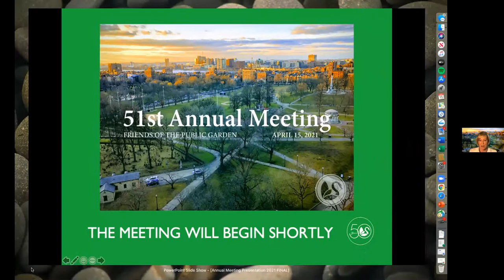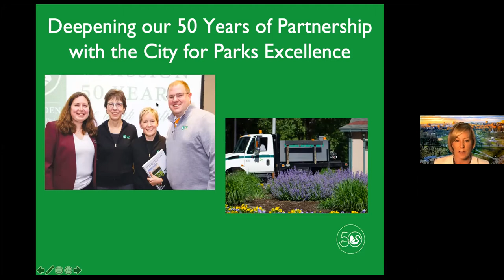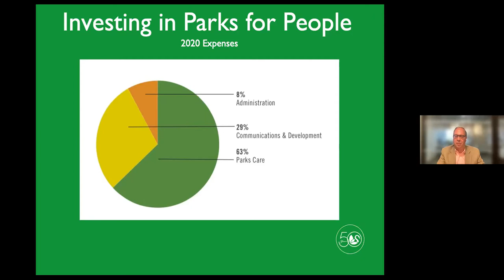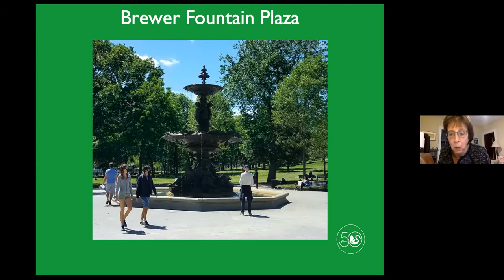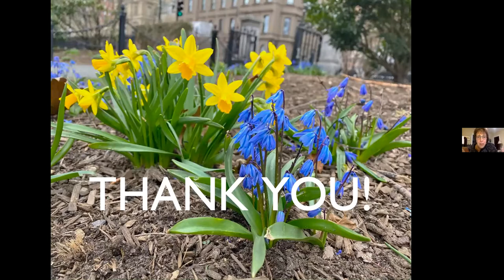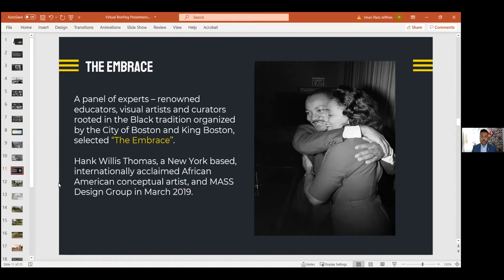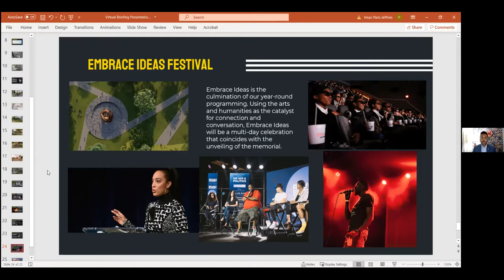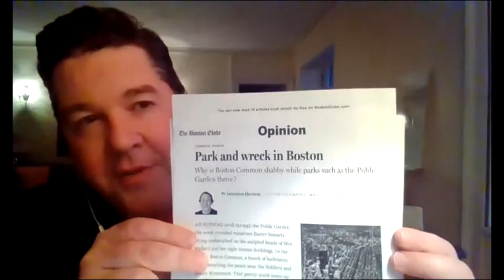Friends of the Public Garden 51st Annual Meeting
Watch our 51st Annual Meeting, held virtually this year on Zoom. Featuring Imari Paris Jeffries of King Boston presenting “How Boston’s Newest Memorial Can Help Build the Beloved Community.” Also featuring welcoming remarks by Board Chair Leslie Adam and a presentation on 2020 Friends activities in the parks from President Liz Vizza.